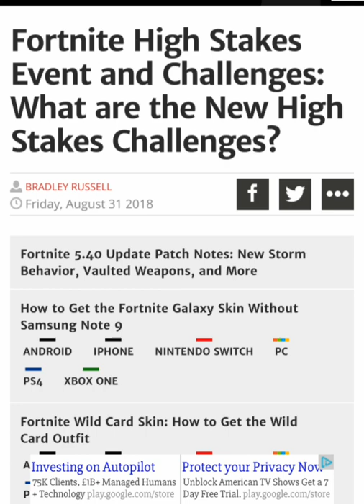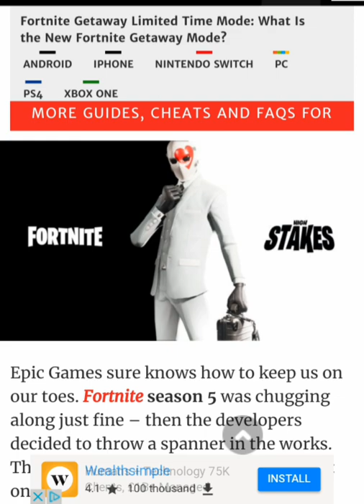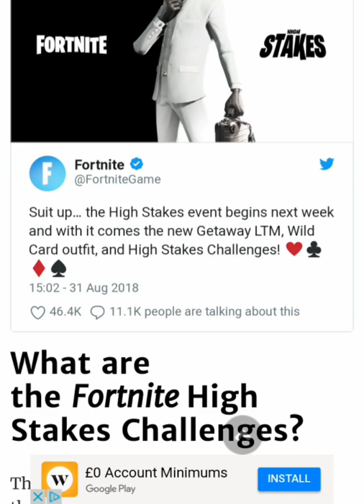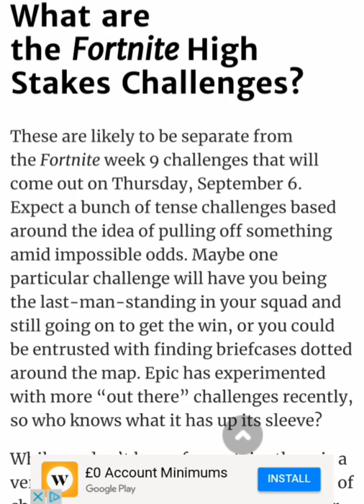High Stakes Event ( Fortnite Battle Royale)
Hi guys today I have another video. I hope you enjoyed it.